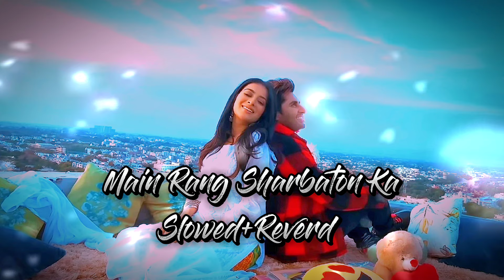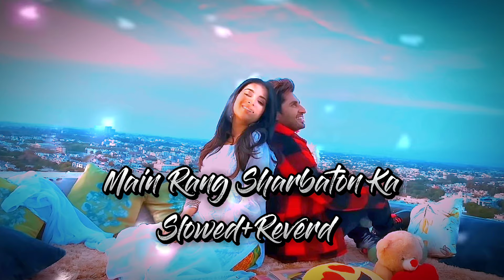Main Rang Sharbaton Ka-Slowed Reverb Use arijitsingh slowedandreverb . Headphones Lofi🎧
Main Rang Sharbaton
Ka-Slowed Reverb Use arijitsingh slowedandreverb . Headphones Lofi🎧

Singers: Arijit Singh
Music Director: Pritam
Lyricist: Irshad Kamil

Music